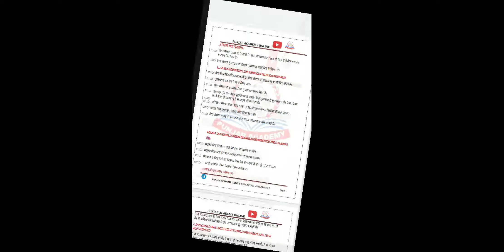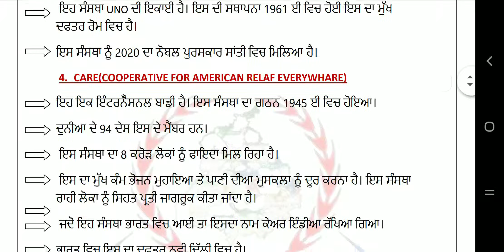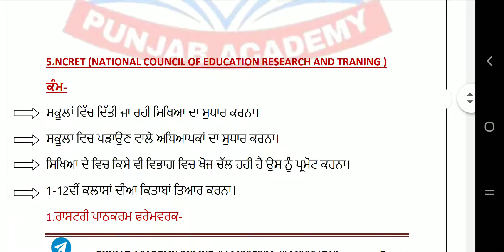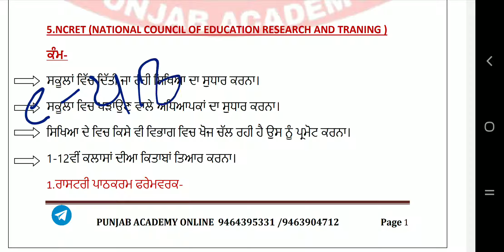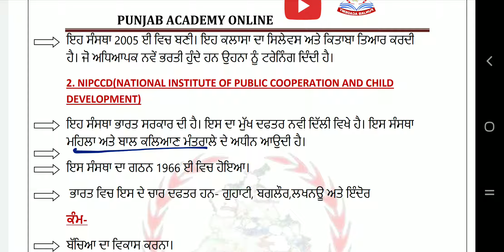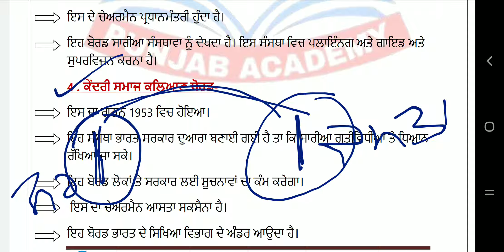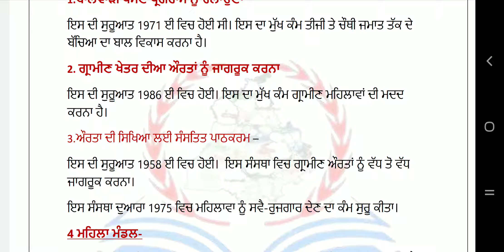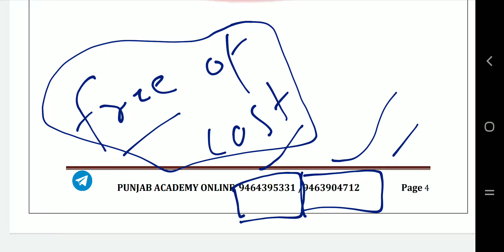Policies and programs related with Pr-Primary Education Part 4||National education Policy|| NTT PB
Policies and programs related with
Pr-Primary Education Part 3 National education Policy NTT PB.
By Jaspreet Sir
PDF provide Telegram channel and WhatsApp group